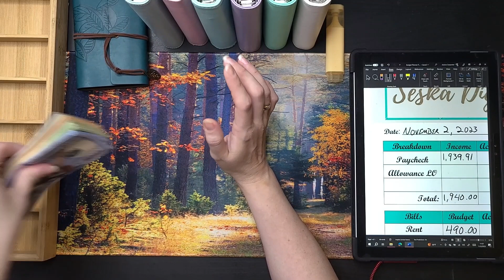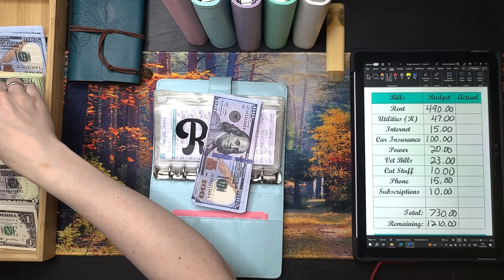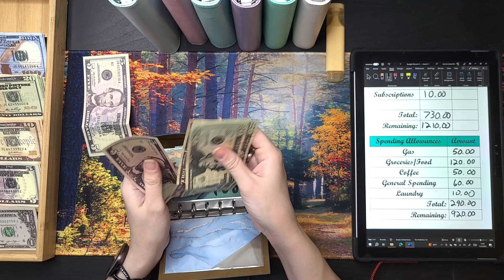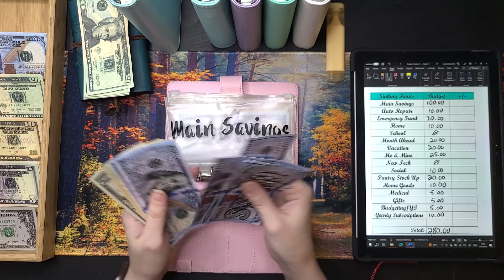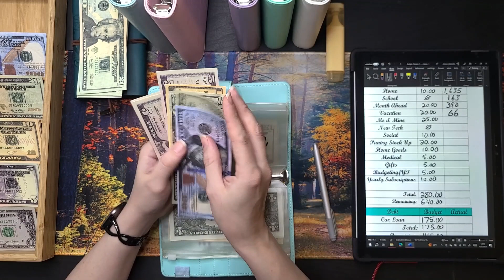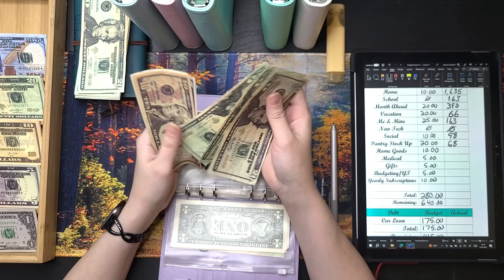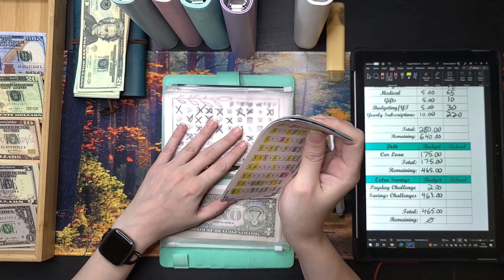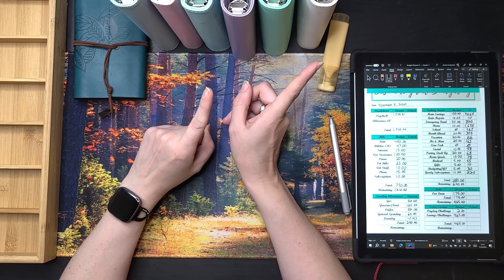Stuffing Over $1,900 into Sinking Funds and Savings Challenges | Digital Budgeting | November 2023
Welcome or welcome back to my digital budgeting world!!!

This is my first paycheck of November 2023. We’re budgeting and stuffing $1,940 today!!!

Digital budgeting for me means all my money stays in the accounts. No cash. I use a tracker to budget and allocate my money and then use prop money in binders and envelopes so I can still physically see my growth.

If that sounds like something you’re interested in, then come along for the ride!!

My Fetch rewards Code: H5Y1PK
You get 2,000 points & I get 2,000 points when you scan your first receipt.

Intro 00:00
Cash Count 01:05
Bills 02:33
Spending Allowances 06:01
Emergency Binder 09:00
High Priority Sinking Funds 11:09
Low Priority Sinking Funds 13:20
Savings Challenges 15:20
BYE! 18:47